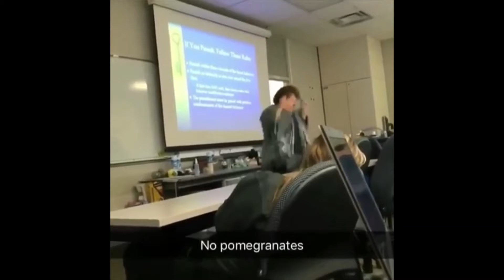sick memes the return of the pomegranate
YEEEEEEEEEEEEEEEEEEEEEEET